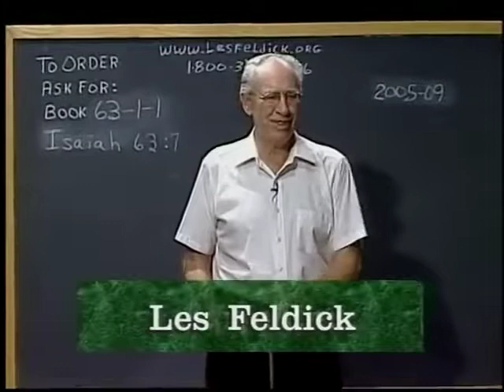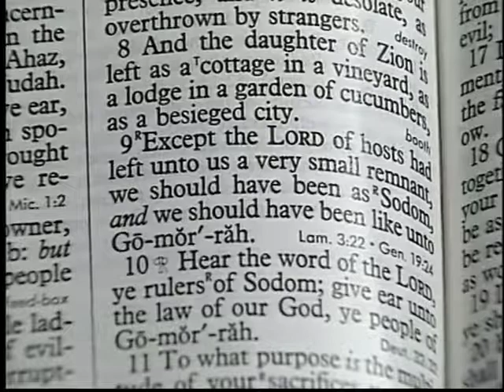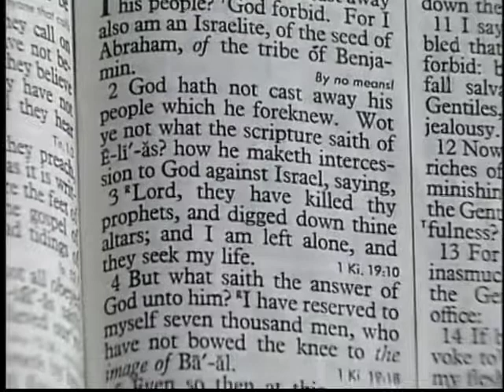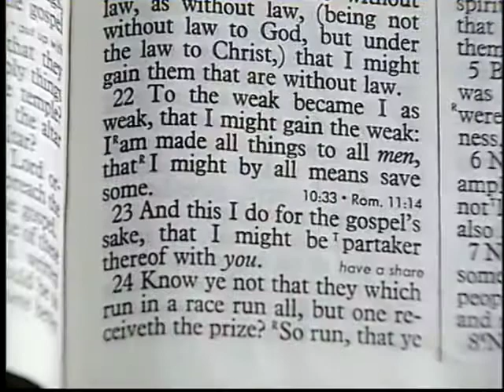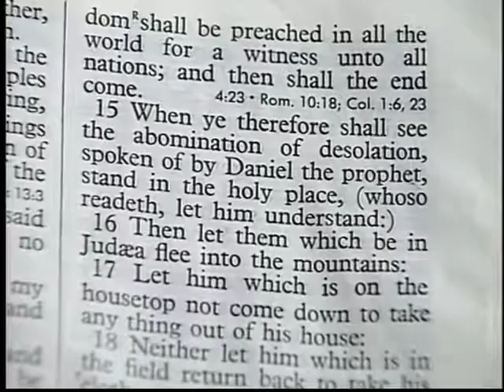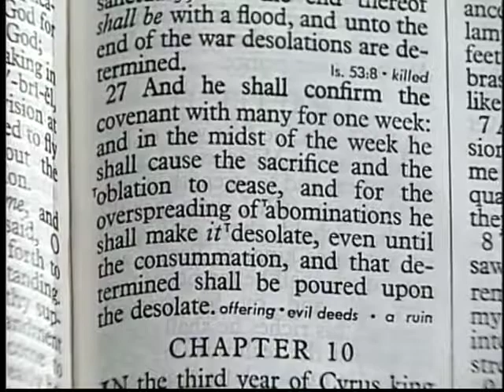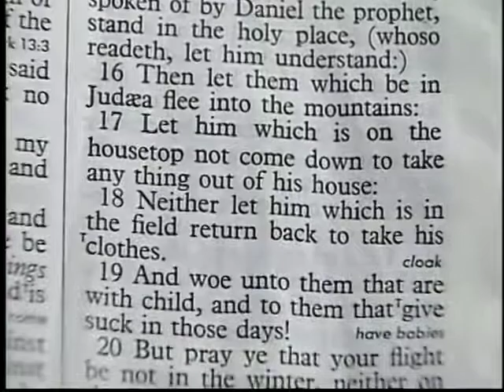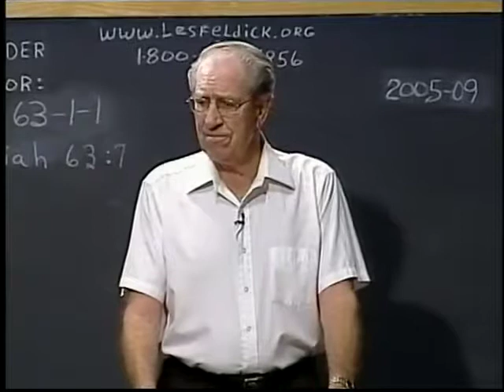[ 745 ] Les Feldick [ Book 63 - Lesson 1 - Part 1 ] The Prayer of the Remnant |a